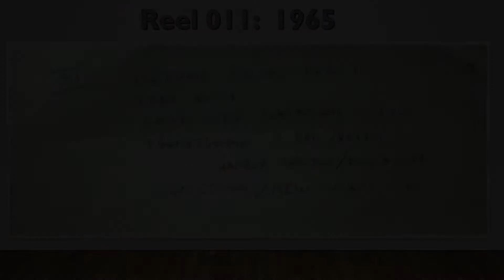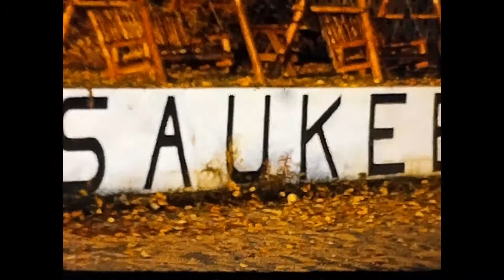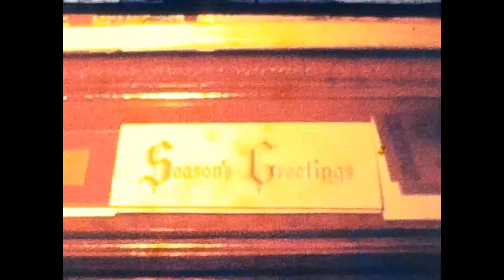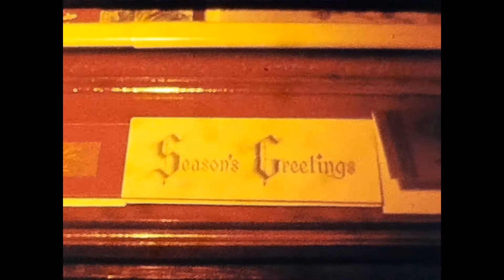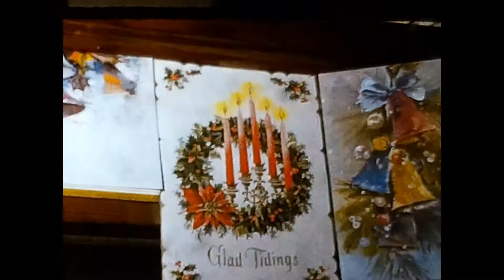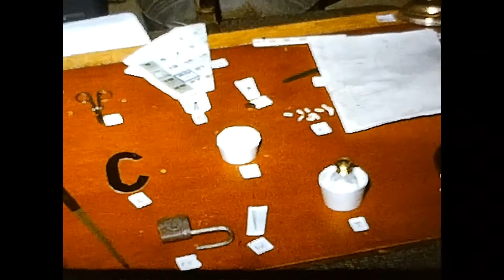Jack's Video 011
1965
Return from Philly
Tree house
Lake City Vacation
Thanksgiving  Dan/Helen
Harbor Springs/Missaukee
Christmas  New Years  65